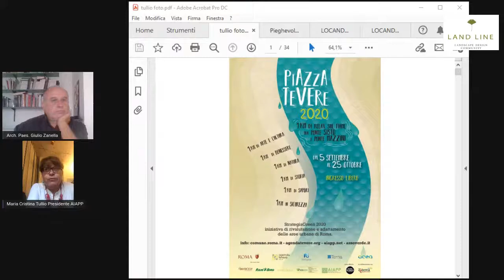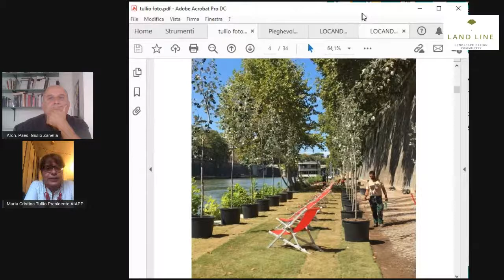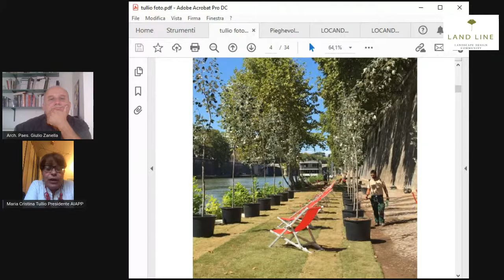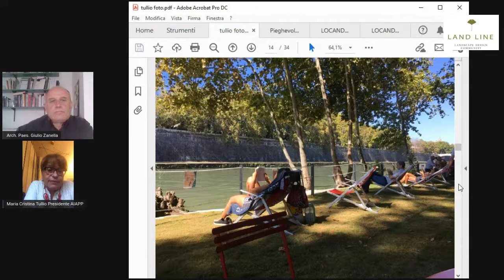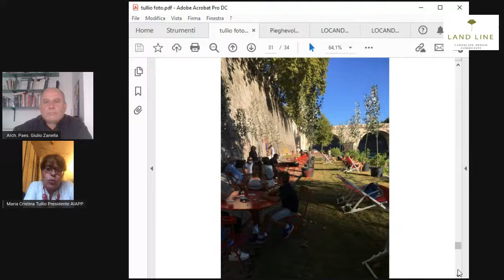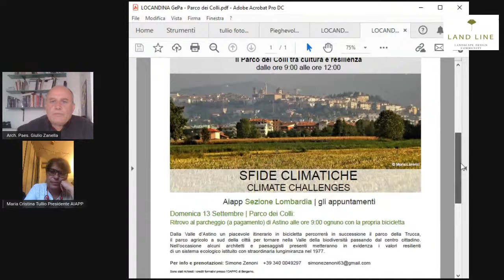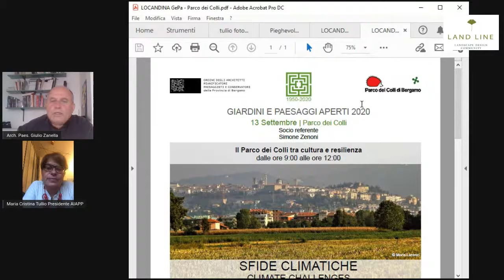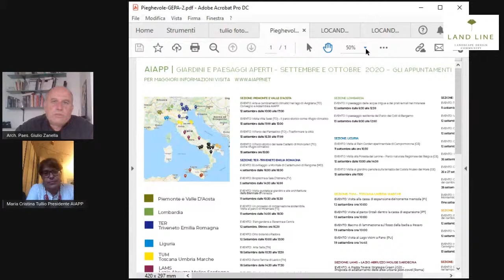Parliamo di Paesaggio con Maria Cristina Tullio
Intervista a Maria Cristina Tullio Architetto, Presidente dell’Associazione Italiana Architettura del Paesaggio in diretta su You Tube e Facebook
AIAPP, Associazione Italiana di Architettura del Paesaggio, promuove la cultura del progetto di giardino e del paesaggio. Oggi riunisce più di 700 iscritti, fra professionisti, studiosi e studenti impegnati a tutelare, conservare e valorizzare il paesaggio, attraverso la progettazione, la ricerca, la formazione e le attività scientifico-culturali di informazione e aggiornamento professionale.
Fondata nel 1950 su iniziativa di Pietro Porcinai e Elena Luzzato rappresenta i professionisti attivi nel campo dell’architettura del paesaggio, é membro di IFLA (International Federation of Landscape Architects) e di IFLA Europe (International Federation of Landscape Architecture Europe). L’Associazione non ha fini di lucro e da più di mezzo secolo è impegnata nel riconoscimento del ruolo professionale, culturale e scientifico sia della disciplina sia della figura dell’architetto del paesaggio in Italia.